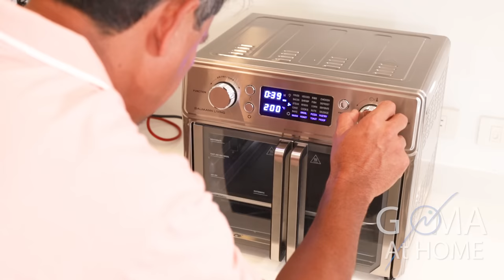Goma At Home: Caramelized Air Fried Pork Belly